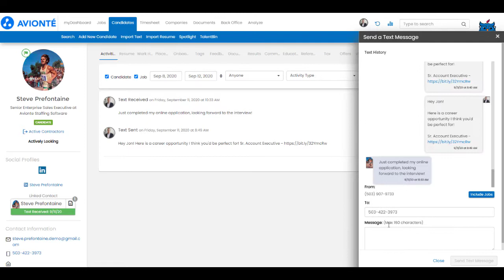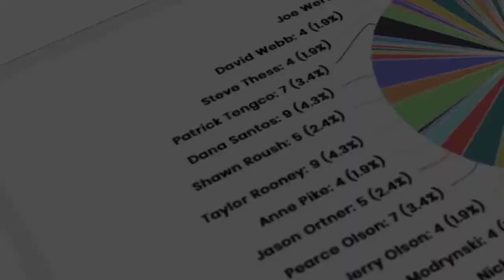Get to Know Avionté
Avionté is dedicated to connecting people to meaningful work and empowering employment. Get to know the people and company behind your staffing software and learn how Avionté’s comprehensive, end-to-end software solutions can elevate your firm to the next level.